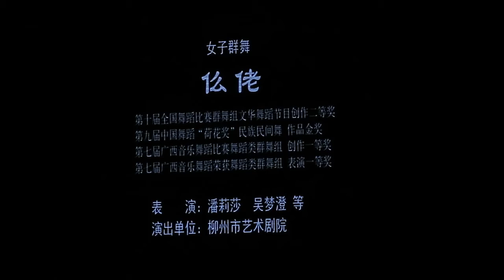【Strawberry Alice】Dance Poetry Performance by Liu Zhou Art Theatre . 11 女子群舞《仫佬》, 09/11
2016 China Shanghai International Arts Festival, Art Space: Dance Poetry Performance by Liu Zhou Art Theatre . 11 女子群舞《仫佬》 表演：潘莉莎 吴梦澄 等, Shanghai Hongqiao Art Center, 09/11.